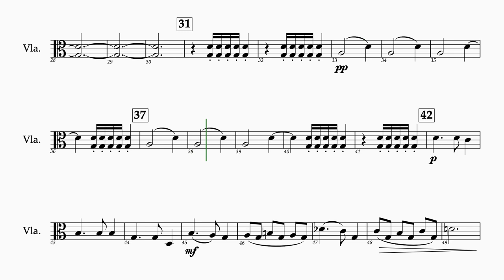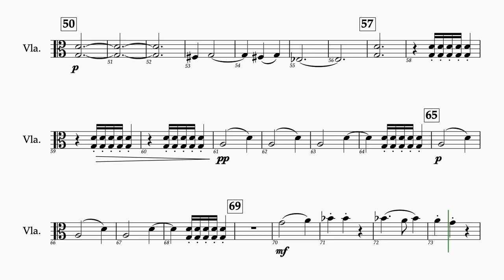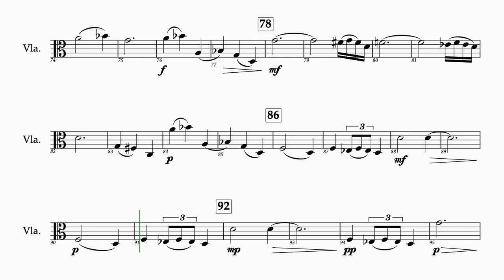Arabian Dance from the Nutcracker viola